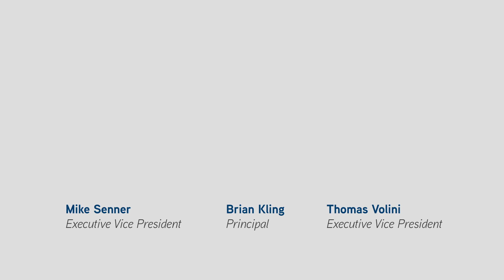Frankie DiVita voices Colliers International/Peoples Gas Video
Frankie DiVita voices this video for People's Gas on behalf of Colliers International.